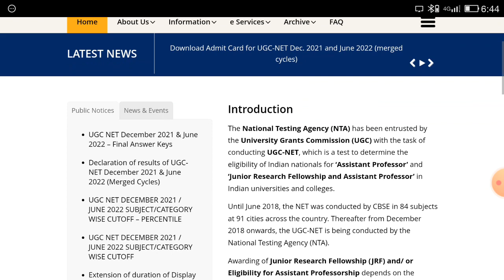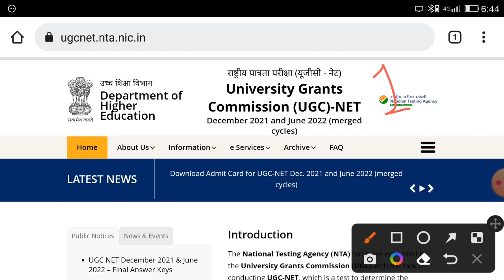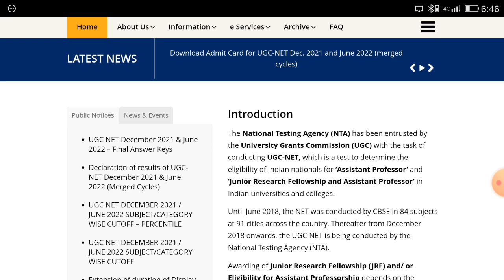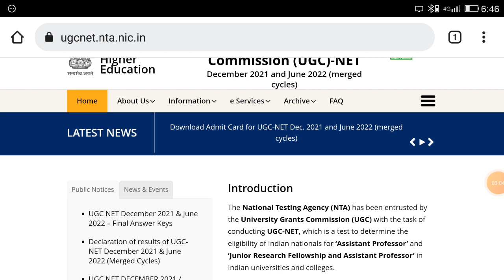NTA UGC NET Exam 2023 | New Application form कब आएंगे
This is study  यूट्यूब चैनल में आपका स्वागत है।

 About the channel :- This channel "This is study" provides information related to All exam, we also provide Latest notification. About all education exams

Welcome to This is study

NET JRF exam date

UGC NET Geography Syllabus Paper 1

UGC NET Geography Eligibility

UGC NET Syllabus Geography in Hindi

NET Geography Geomorphology

UGC NET Geography Topic wise questions

UGC NET Geography Exam date 2022

UGC NET Geography Question Paper

NET Geography Question Paper pdf

UGC NET Geography 2022

UGC NET Geography in Hindi

UGC NET Geography book

UGC NET Geography Syll

NTA UGC NET Exam Date Update

NTA UGC NET Exam Update | UGC NET Exam date Postponed | UGC NET Exam Date 2022